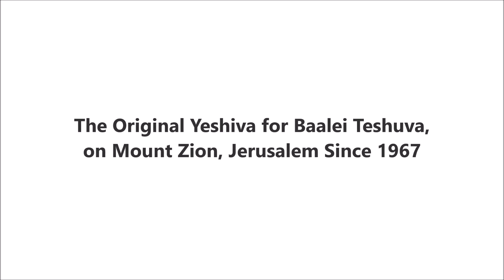Are You Convincing Yourself the Torah is Truth?